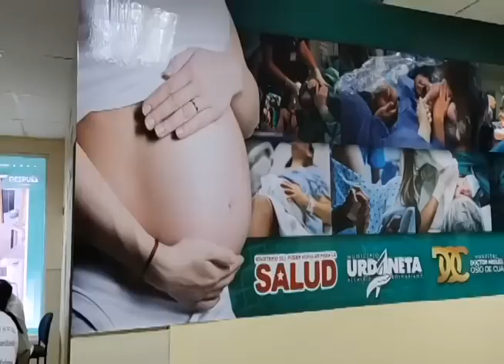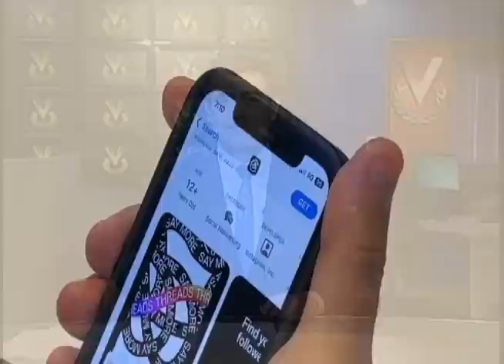Emisión Estelar - 5 de juli de 2023